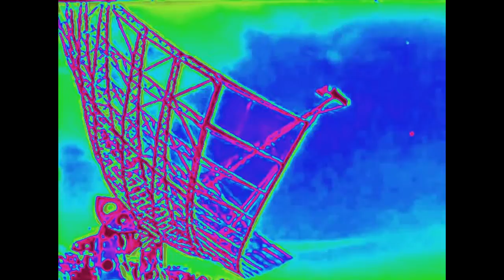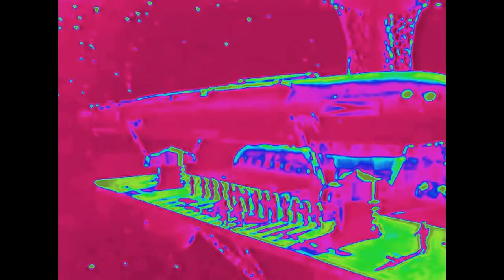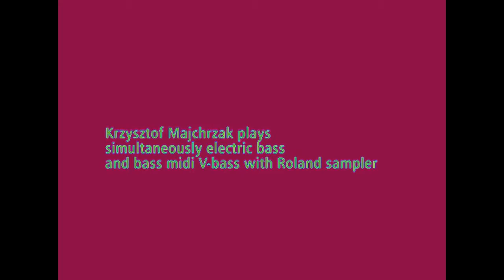Krzysztof Majchrzak improvisations mix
A few improvisations with various groups, with musicians such as Grant C Weston, Pete Drungle, Philippe Pipon Garcia, Henryk Gembalski